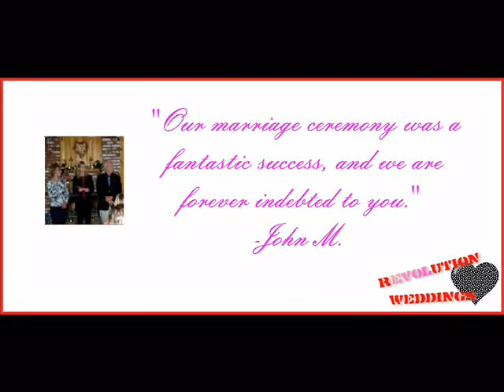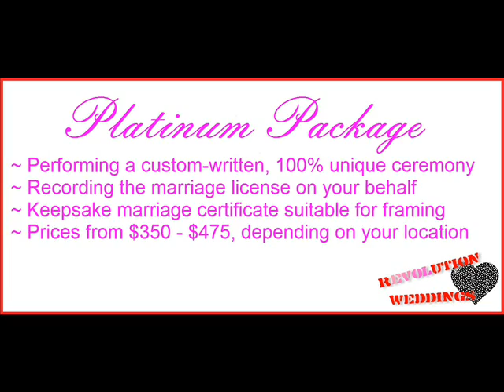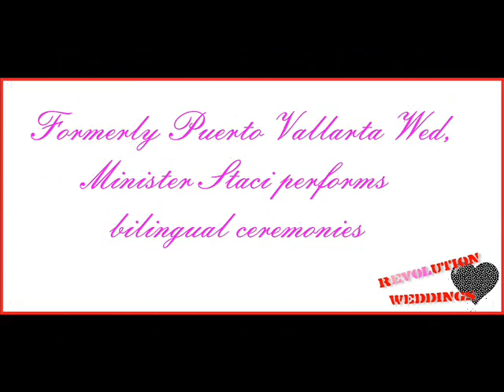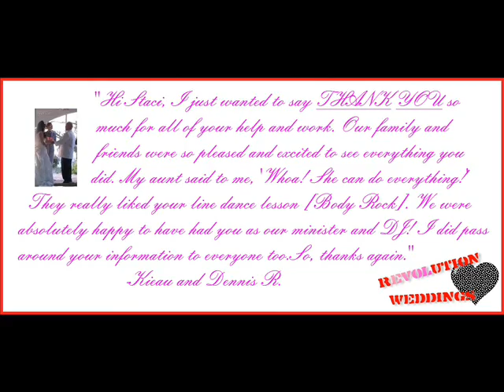Revolution Ministry/Wedding Officiant - Yucaipa CA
This video highlights the services of Revolution Ministry, a Yucaipa wedding officiant service. Ordained for 20 years, non-denominational Minister Staci performs traditional, same sex, and bilingual wedding ceremonies, vow renewals, baby and quinceanera blessings, and eulogies/memorial services. Prices from $85. She also offers non-denominational pre-marital counseling and custom-written, totally unique wedding ceremonies.